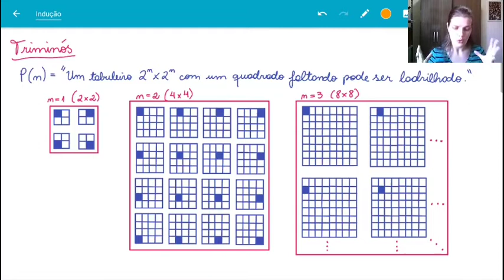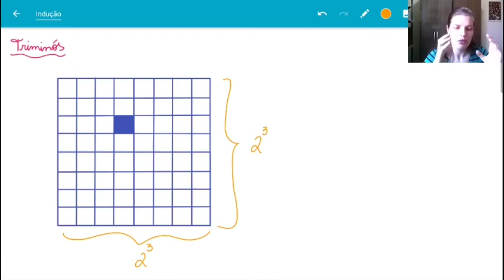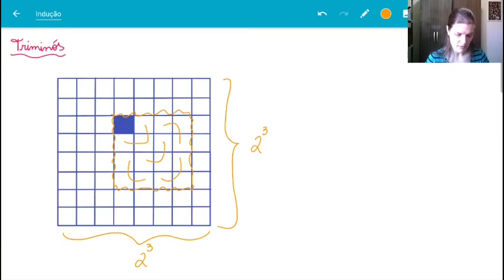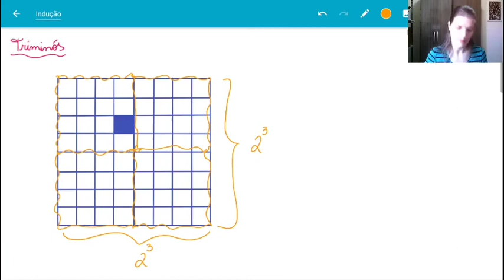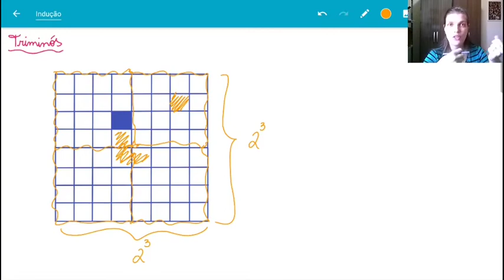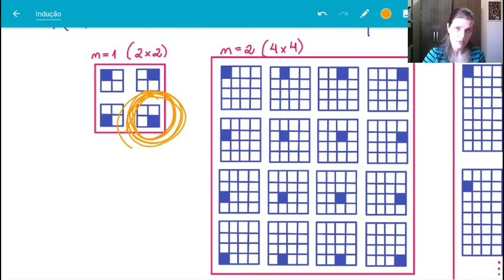Exemplos de indução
Exemplos de indução comentando detalhes importantes.